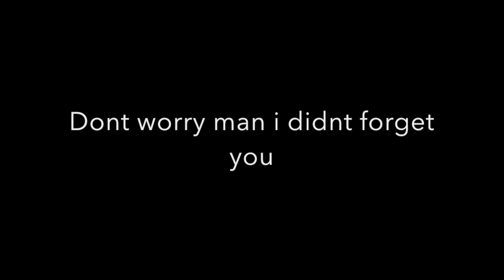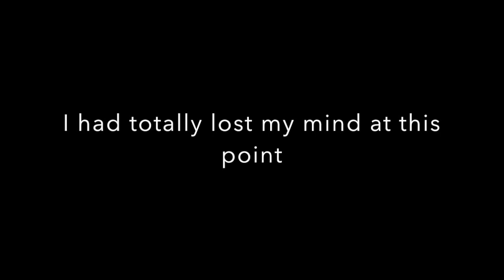Truth or hit!!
The ULTIMATE CHALLENGE!!